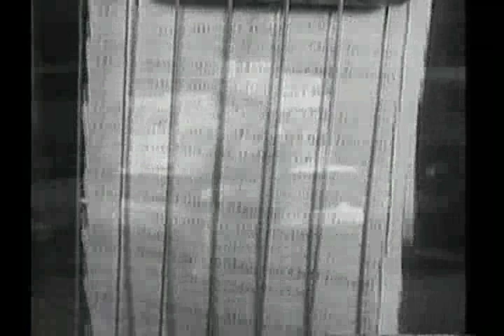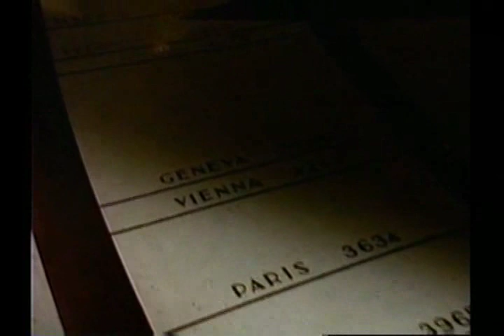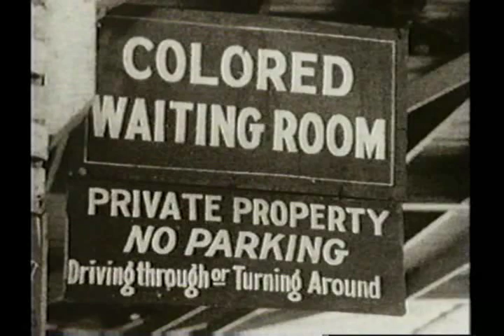Robert Hughes - American Visions - Episode 6 (part 2/5)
"Steamlines and Breadlines"

the Crash and the Great Depression

Hugh Ferriss and his NYC skyscraper drawings...Raymond Hood and his foyer at the New York Daily News..

interview with Jack Levine and Vincent Campanella, WPA artists

clips of Diego Rivera painting. Lewis-Hine's photography

The Hoover Dam, a visit to what enabled folks to have thier "ecologically impertinent lawn" in the desert southwest.

Blacks move out to the north, story told through a series of paintings, "The Great Migration", by Jacob Lawrence.

interview with Jacob Lawrence.

originally aired on US television in 1997